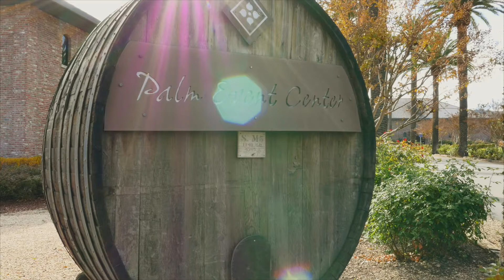Dana & Rich | Palm Event Center in Pleasanton, CA